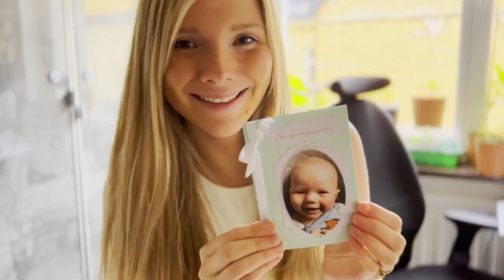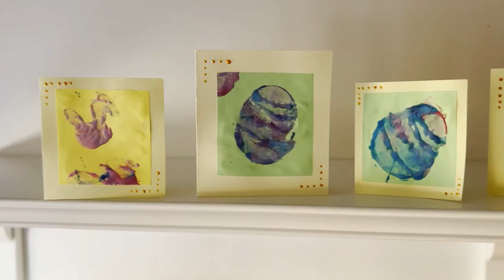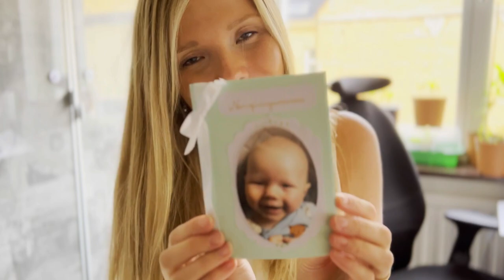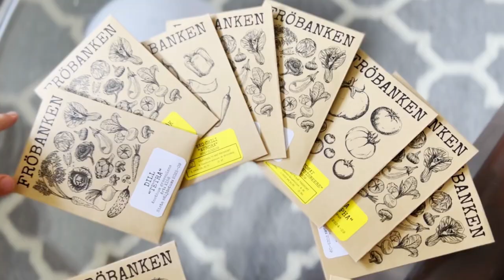Swedish Traditions (Valborg, Easter) | Military Wife | Planting With Children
In our family we really value our Swedish traditions and in this video you will see us celebrating Easter and Valborg. My husband is also leaving for military so me and the children live by ourselves for a couple of weeks. One of our projects during this time is planting!